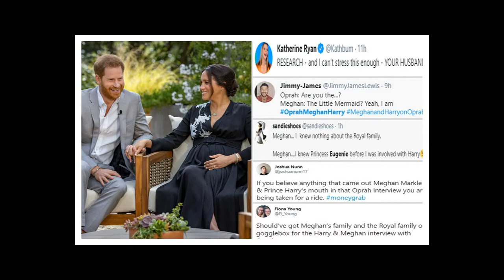Royal family has not spoken to Prince Harry Meghan Markle since the Sussexes’ Oprah interview